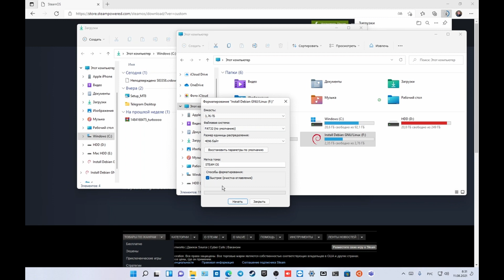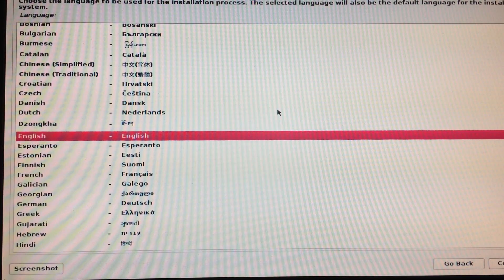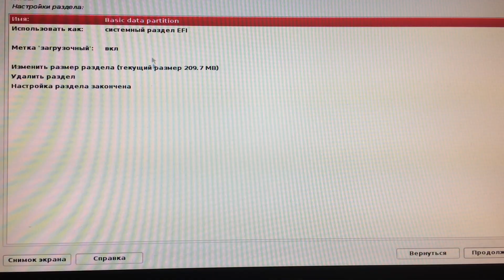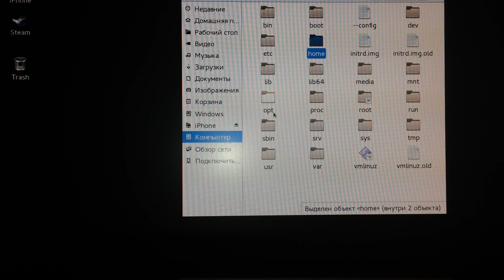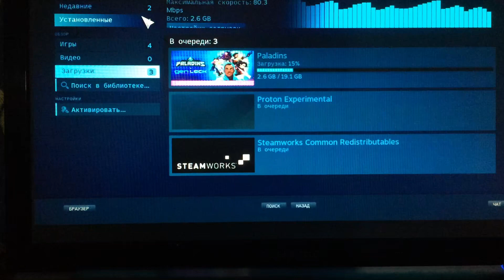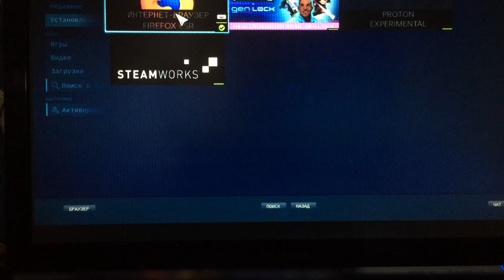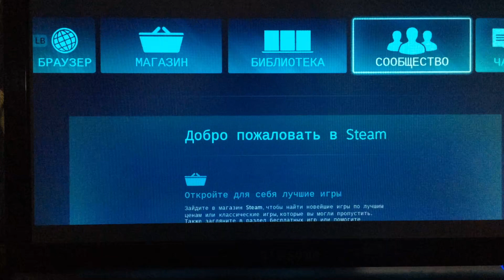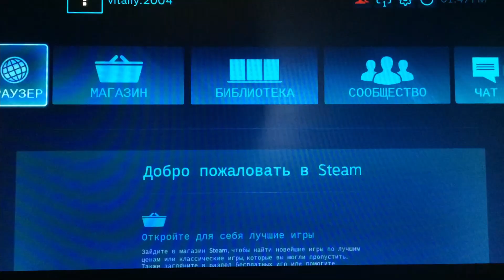SteamOS - ЧТО ЭТО ТАКОЕ НА САМОМ ДЕЛЕ???